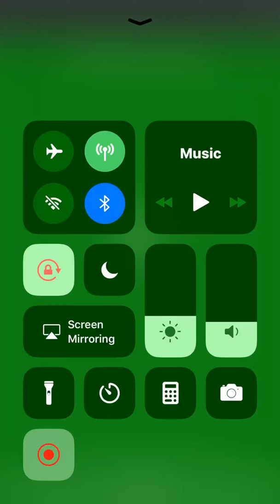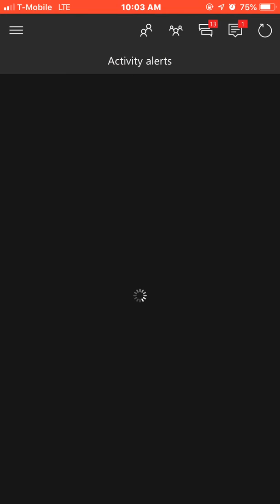My Ps4,ps3,and xbox one stats part 2